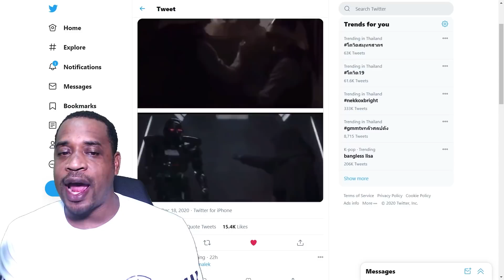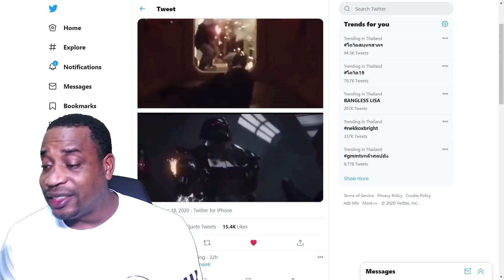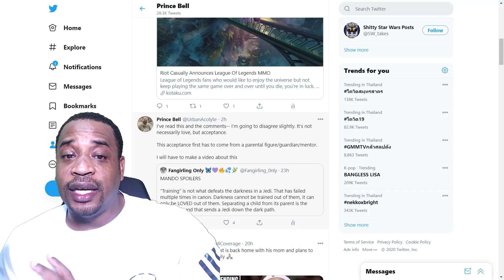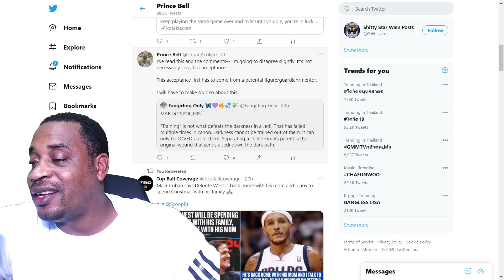It is a BIG MISTAKE for Luke to train Grogu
SUPPORT THE URBAN ACOLYTES PODCAST »»»

URBAN ACOLYTE TV AMAZON STORE** »»»